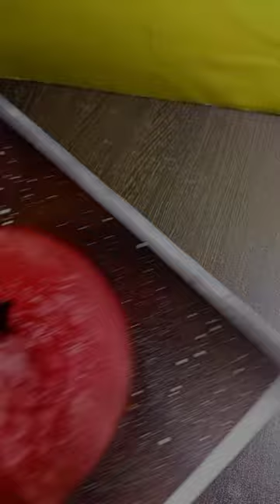Klay sa Kanyang Pagtawid sa Portal Spraypaint | Well Art Rabz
Wello!

here's my spraypainting inspired by the @gmanetwork Maria Clara at Ibarra's Breathtaking Episode when Klay @barbieforteza731 will enter the portal back to the present time

feel free to watch, heart and share this vid.